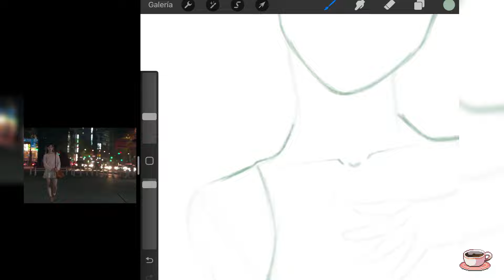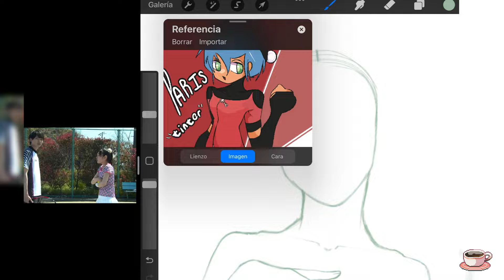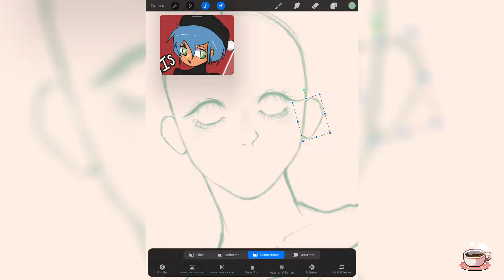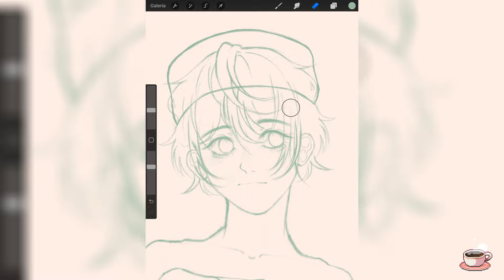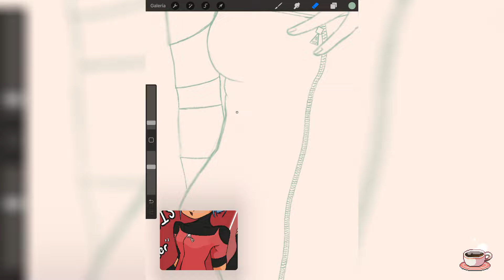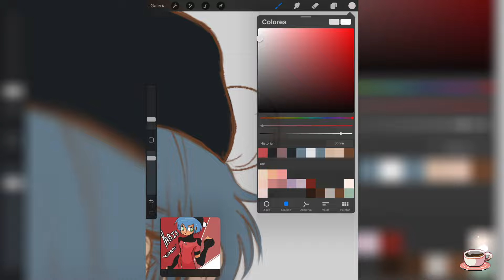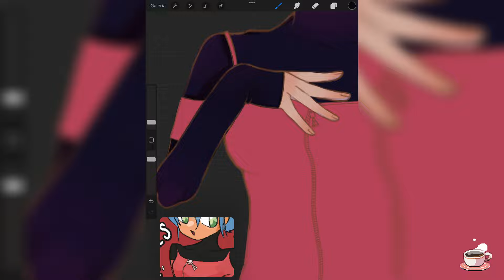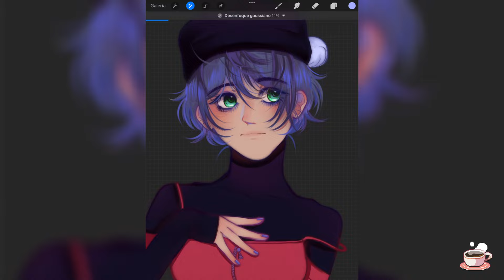Paris art trade - [SPEEDPAINT // PROCREATE]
Hola a todos, aquí Kaff. ☕️
Desde hacía ya un tiempo quería grabar speedpaints para subirlos por acá, pero el iPad que  tenía era de poca capacidad y la tenia full únicamente con el Procreate por lo que tuve que comprar una nueva y… aquí estoy! Espero lo disfruten de todo corazón.
-Just a quick drawing for a art trade i participate on instagram.

1. Dark moon Dancing - Pr1nce666
2. La la la (siren)- Astralproject1on
3. Faded - crypto
4. Breakup rituals- Mishcatt
5. …baby one more time - crypto
6. Nightmare - Plenka